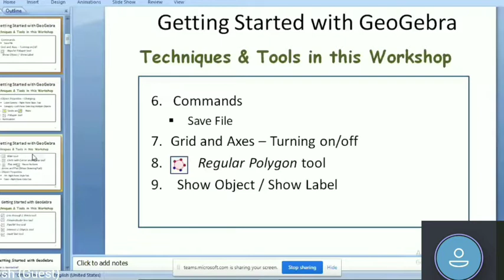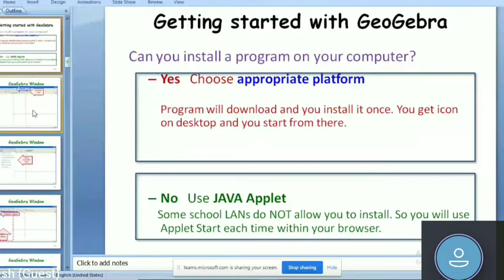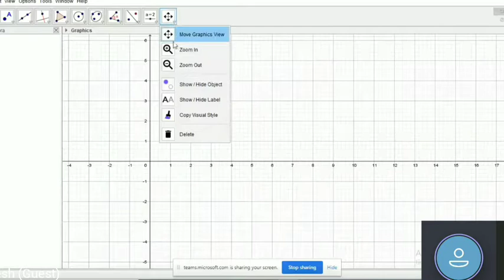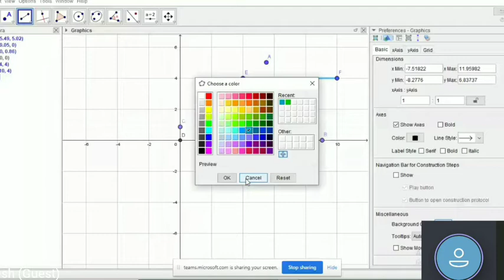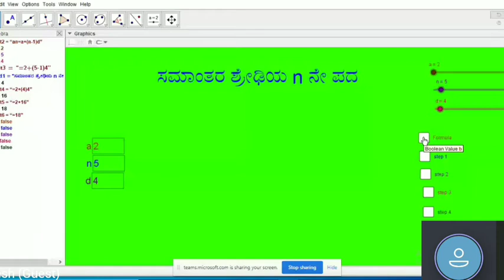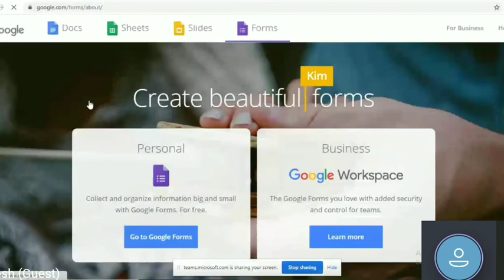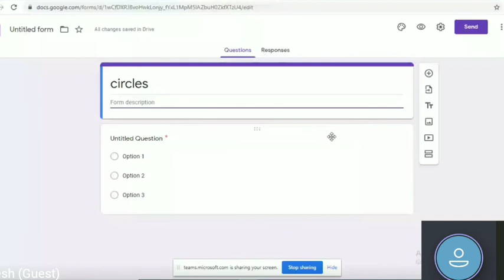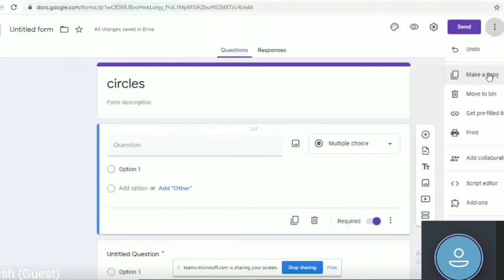How to use GeoGebra in Mathematics. Teacher training. ಜಿಯೋಜಿಬ್ರಾ application ಉಪಯೋಗಿಸೋದು ಹೇಗೆ.?